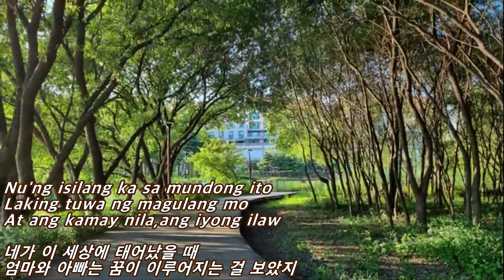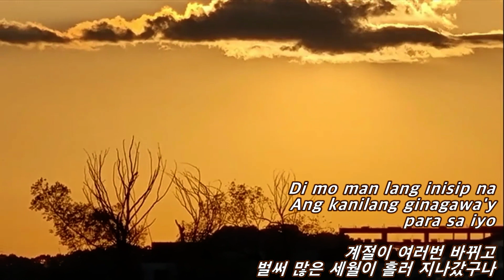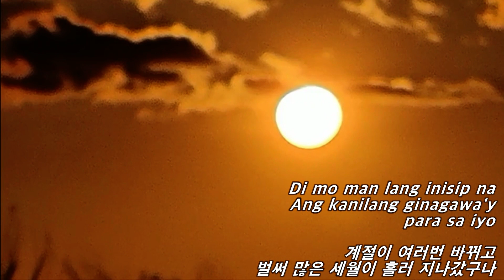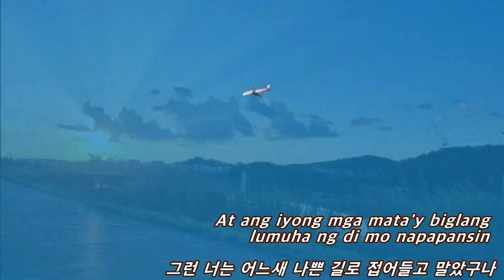Anak (아낙) / Freddie Aguilar (프레디 아길라)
Anak (아낙)
        Freddie Aguilar (프레디 아길라)

Nu'ng isilang  ka sa mundong ito
눙        이시랑  까사     문   동   이토
Laking tuwa ng magulang mo
라킹     투아낭    마굴랑       모
At ang kamay nila,ang iyong ilaw
앗 앙    카마이  닐라앙  이용 일라우
At ang nanay at tatay mo'y
앗 앙  나나이 앗 타타이 모이
'Di malaman ang gagawin
디 말라만        앙    가가윈
Minamasdan pati pagtulog mo
미나마스단      파티 팍툴록   모

네가 이 세상에 태어났을 때
엄마와 아빠는 꿈이 이루어지는 걸 보았지
우리의 꿈이 실현된 것이며
우리의 기도에 대한 응답이었지

At sa gabi'y napupuyat
앗 사  가비  나푸푸얏
ang iyong nanay
앗   이용   나나이
Sa pagtimpla ng gatas mo
사 팡팀플라   낭 가타스 모
At sa umaga nama'y kalong
앗 사 우마가 나마이 칼롱
ka ng iyong amang
카 낭 이용   아망
Tuwang-tuwa sa iyo
투왕      투와  사 이요

넌 우리에겐 너무도 소중한 아이였지
네가 방긋 웃을 때마다 우린 기뻐했고
네가 울 때마다
우린 네 곁을 떠나지 않았단다

Ngayon ng malaki ka na
응아욘  낭  말라키 카나
Nais mo'y maging malaya
나이스 모이 마깅 말라야
'Di man sila payag
디 만   실라 파양
walang magagawa
왈랑     마가가와
Ikaw nga ay biglang nagbago
이카우 낭아 야 빅랑 낭바고
Naging matigas ang iyong ulo
나깅     마티가스 앙  이용 울로
At ang payo nila'y sinuway mo
앗 앙  파요 닐라이 시누와이 모

아들아 넌 모르겠지
아무리 먼 길도 갈 수 있다는 것을
우리가 너에게 줄 수 있는 사랑을 위해서는
신에 맹세코 너를 끝까지 돌봐주기 위해서
우리가 해야 한다면 너를 위해서는
죽음도 마다하지 않을 거라는 것을​

Di mo man lang inisip na
디 모   만    랑    인십  나
Ang kanilang ginagawa'y
앙   카닐랑    기나가와이
para sa iyo
파라 사 이요
'Pagkat ang nais
파캇      앙   나이스
mo'y masunod ang layaw mo
모이   마수놋    앙   라야우 모
"Di mo sila pinapansin
디 모   실라 피나판신

계절이 여러번 바뀌고
벌써 많은 세월이 흘러 지나갔구나
시간이 너무도 빨리 지나가 버린 거지
이제 너도 어느새 다 자라 버렸구나. ​

Nagdaan pa ang mga araw
낙다안     파 앙    망아 아라우
At ang landas mo'y naligaw
앗  앙  란다스 모이 닐라가우
Ikaw     ay     nalulong  sa
이카우 아이 날룰롱     사
masamang bisyo
마사망         비쇼
At ang una mong nilapitan
앗  앙  우나몽      닐라피탄
Ang iyong inang lumuluha
앙   이용  이낭 루물루하
At ang tanong "Anak,
앗 앙   타농      아낙
ba't ka nagkaganyan?"
밧   카 낭까가얀

그런데 무엇이 널 그렇게 변하게 했는지
넌 우리를 떠나고 싶어 하는 것 같구나
큰 소리로 네 마음을 말해보렴
우리가 너에게 뭘 잘못했는지 말이야. ​

At ang iyong mga mata'y biglang
앗 앙  이용   망아  마타이 빅랑
lumuha ng di mo napapansin
루무하  낭 디 모  나파판신
Pagsisisi at sa isip
팡시시시 앗 사 이십
mo'y nalaman mong
모이 닐라만   몽
Ikaw'y   nagkamali
이까이 낭까마리
mo'y nalaman mong
모이 닐라만   몽
Ikaw'y nagkamali
이까이 낭까마리
mo'y nalaman mong
모이 닐라만   몽
Ikaw'y nagkamali
이까이 낭까마리

​그런 너는 어느새 나쁜 길로
접어들고 말았구나
아들아 넌 지금 망설이고 있구나
무엇을 무슨 말을 해야 할지를 말이야
넌 너무도 외로운 거야
네 옆엔 친구 하나 없는 거지
아들아 넌 지금 후회의 눈물을 흘리고 있구나
우리가 너의 외로움을 덜어 주련다
네가 가야 하는 곳이 어디이든지
우리는 항상 문을 열고 너를 기다리고 있단다

*프레디 아길라(Freddie Aguilar)
본명은 퍼디낸드 패스큐얼 아길라(Ferdinand Pascual Aguilar), 애칭은 카 프레디(Ka Freddie), 1953년 2월 5일 ~ )는 필리핀의 남성 싱어송라이터, 밴드 리더, 영화배우, 시인이다.

* ANAK
필리핀 가수 프레디 아귈라가 부른 1978년 발표된 노래.  노래 제목 ANAK은 필리핀 타갈로그어로 '자식/자녀'라는 뜻이다. 이 노래가 나올 당시에는 포크송이 한국에서도 많이 유행하던 시절이었던 데다, 부모님의 사랑을 노래하는 가사가 한국인의 정서에도 잘 맞았기 때문에, 한국에서 거의 유일하게 히트를 기록한 필리핀 유행가가 되었다.

* Anak (아낙) 번안곡 가사

사랑스런 나의 아들아
네가 태어나던 그날 밤
우린 모두 기뻐서 어쩔 줄 몰랐지

천사 같은 너의 모습을
우린 언제나 보고 있었지

밤새 엄마는 너에게
우유를 따뜻이 데워주셨지
낮엔 언제나 아빠가
네 곁을 감싸며 지켜주었지

너는 크면서 언제나 말했지
이제는 자유를 달라고
진정한 의미도 모르며 졸랐지

사랑하는 나의 아들아
변해가는 너의 모습에
우린 너무나 가슴 아파 했지

엄마 아빠의 사랑을 버리고
넌 그만 떠나버렸지
엄마 아빠의 마음에
아픔을 남기고 떠나버렸지

지금 네가 가는 그 길은
거칠고 험한 길이지
갈수록 험하고 나쁜 길이지

너는 이제는 후회 하겠지
엄마는 언제나 울고만 계신다

너도 이제는 후회의 눈물이
두눈에 고여 있겠지